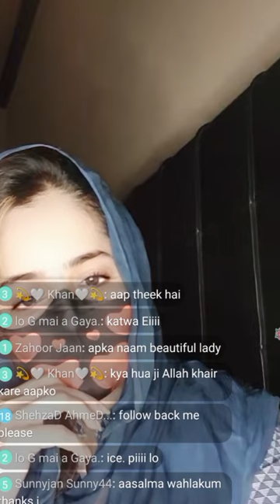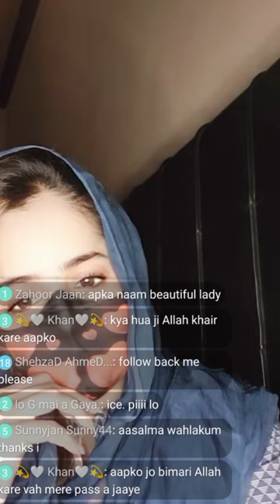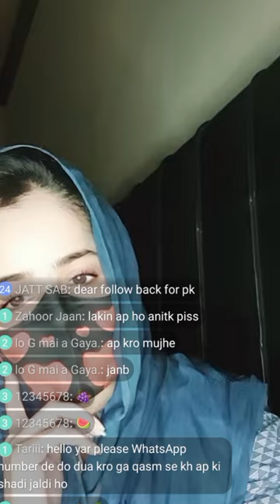🔴Hot movie 🌺 🌹 girls 🥀cr7 Ep01 iloveyou FIFAWorldCup2023 talabh 💋💋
russian tango

tango tango viral

tango 4k

tango dance performance

tango talk

tango party

imo video call recorder full open 2023

tango l

real periscope

tango at home

amazing tango
Content gaps for Shorts

imo youtube

arya call recording

tango broadcast

tango agency

tango tango viral

tango couple

tango star

tango recording

tango show

tango talk

tango special

periscope app

lovely girl periscope youtube

periscope stream

periscope daily vlog
5:48 AM 9og

night time shower routines 2023
morning routines girl shower
night routines girl shower
night shower routines body care

valentine's day shower routines

night routines shower part 2
morning shower routines 2020
self care shower routines
night routines shower 2024
night routines shower tiktok
shower routines 2023 tiktokcompilation
winter shower routines body care
shower routines feminine hygiene
tango Scene from scent of a woman
tango music for ballroom dancing
basic tango steps for beginners
basic argentine tango steps forbeginners
argentine tango dance performance
tango dance lessons for beginners
how to ballroom dance by yourself
antonio banderas dance teacher film
different ballroom dance styles
tango line dance for beginner